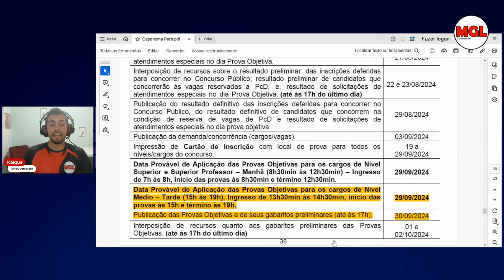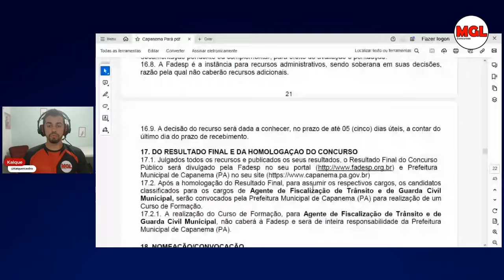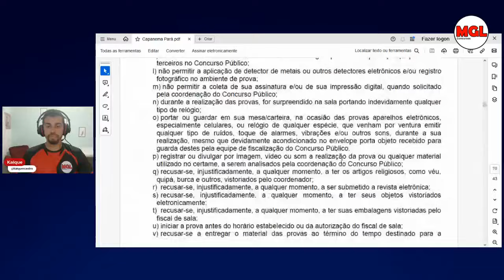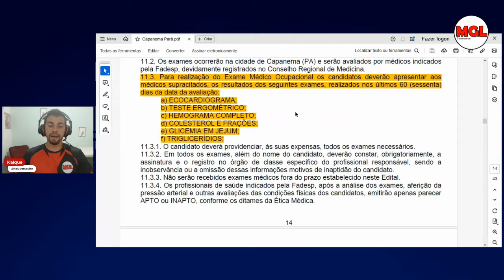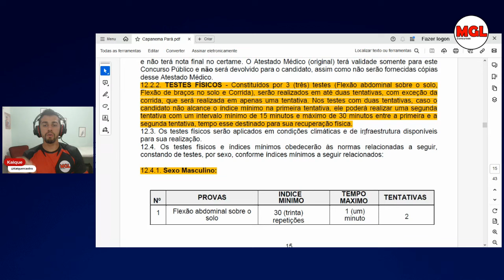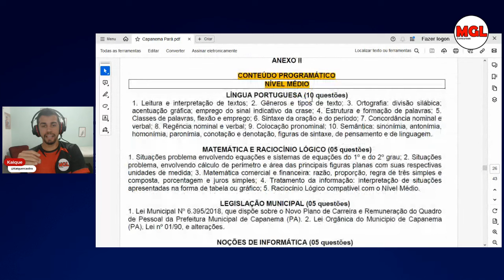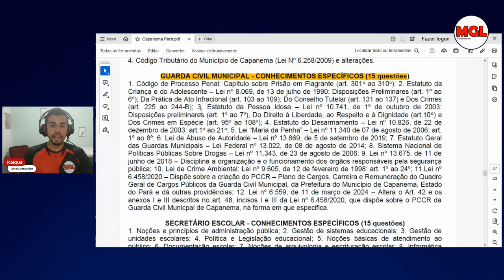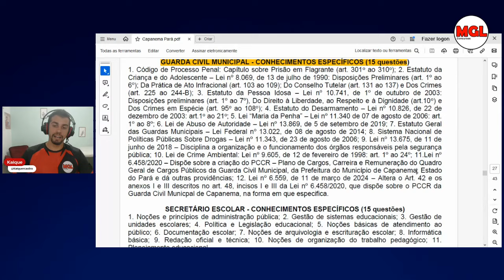Analise edital GCM Capanema PA